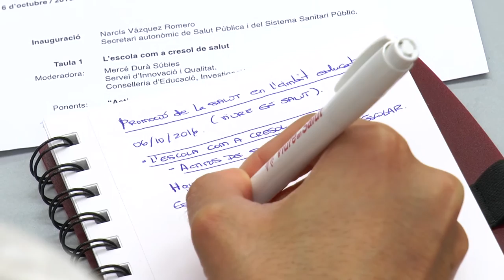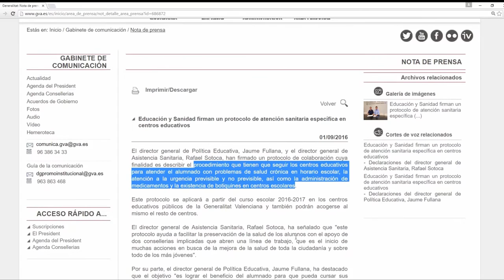Promoción de la salud en el ámbito escolar | Cecova TV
La promoción de la salud en el ámbito escolar es fundamental para generar hábitos de vida sanos en la edad adulta.De ello se habló en las XVIII Jornadas de la revista Viure en Salut promovida por la Dirección General de Salud Pública.